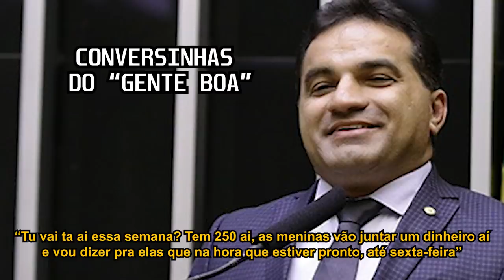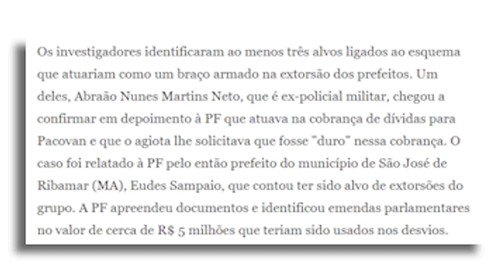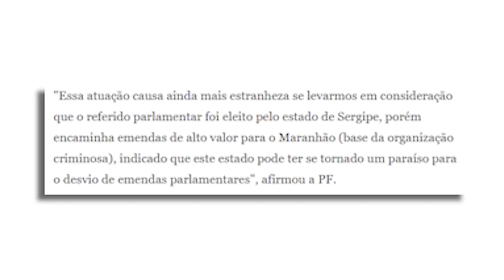Bolsonaristas usavam GRUPO ARMADO pra roubar dinheiro PÚBLICO!